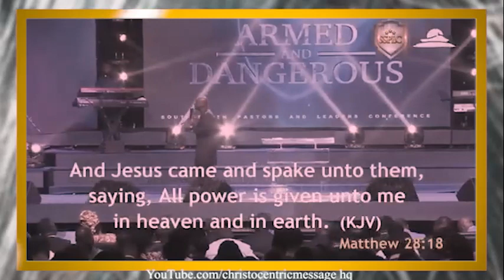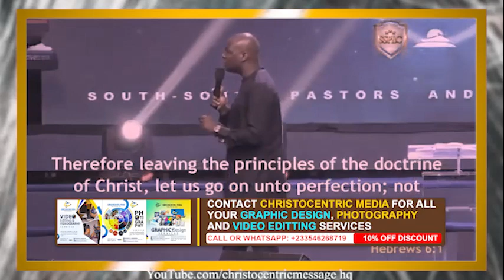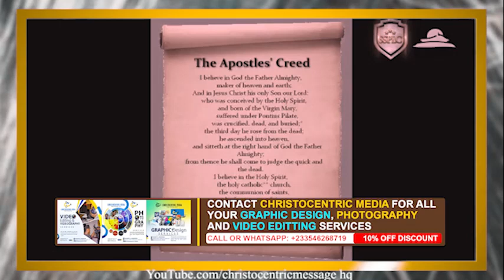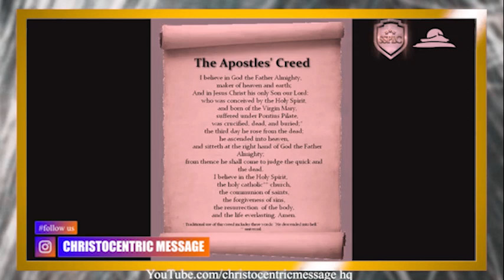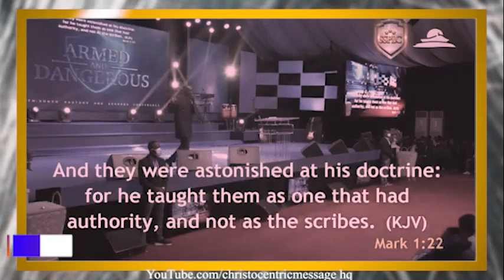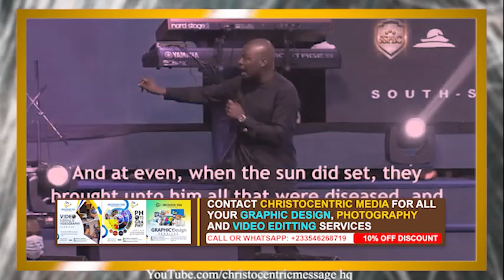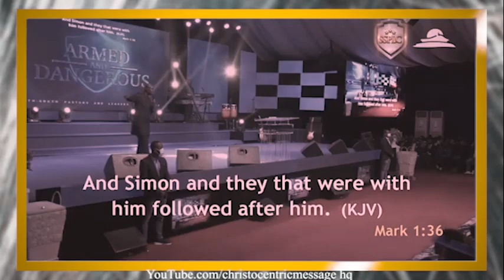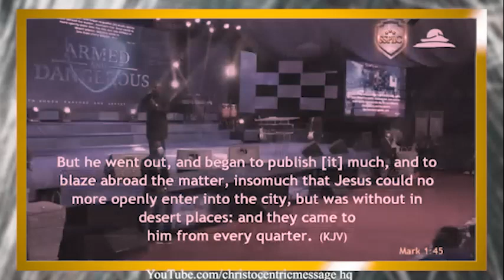BIBLICAL PILLARS OF THE CHRISTIAN FAITH EVERY BELIEVER SHOULD KNOW